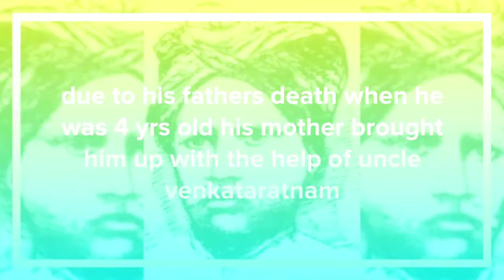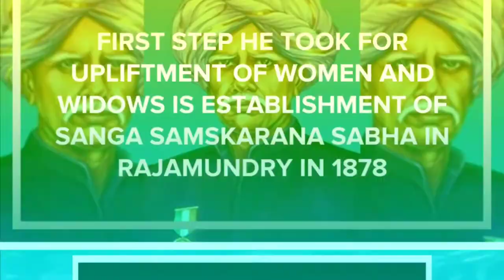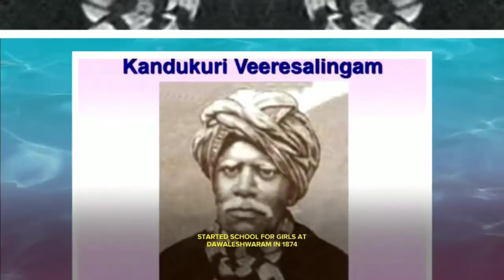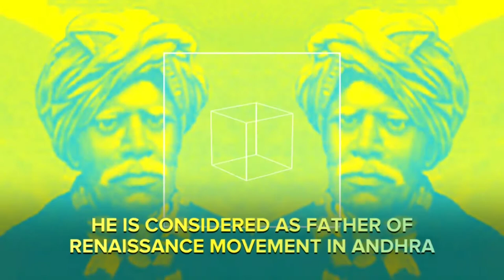Kandukuri veeresalingam Pantulu